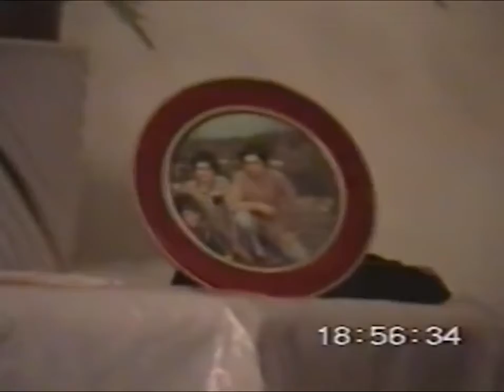My lovely Mum singing 1990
Great memories from 1990.  Mum attempts to sing but complains of a sore throat. Stef was filming hence not in the video.  These are moments I cherish forever.